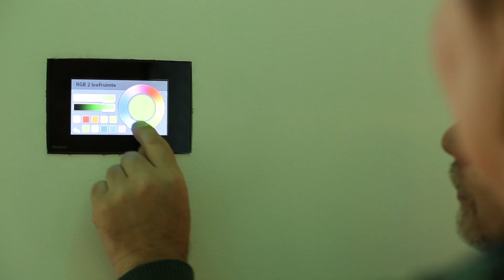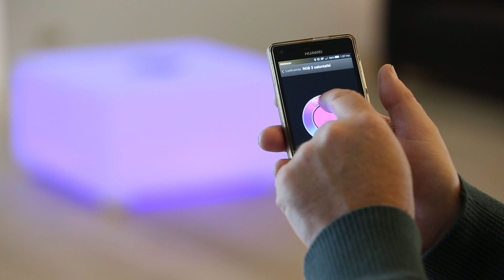Manager TV - Kontich - Briotherm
Het familiebedrijf BRIOTHERM is gesticht door vader Theo Smeets in 1954 en is sinds 5 decennia pionier in verwarming.

In de naoorlogse periode is bij vader Smeets de idee ontstaan om particuliere woningen te voorzien van meer comfort. Hij verstond als geen ander dat er nieuwe tijden op komst waren.

De bouwtechnieken schreden snel vooruit en hij was gedreven en vooral leergierig, de beste componenten tot slagen. Deze motivatie was voor hem een uitdaging die tot op de dag van vandaag zijn vruchten afwerpt. Het bedrijf kende een sterke expansie tijdens de jaren ‘80. De bestaande gebouwen werden uitgebreid met ateliers en opslagruimten.

Begin jaren ‘90 kwam het tot een tweede expansie met vergaande informatisering en een forse uitbreiding van bestaande infrastructuur.

De jarenlange ervaring met nieuwbouw en renovatie is een pluspunt voor alle klanten. BRIOTHERM stelt vast dat ook veel architecten en aannemers rechtstreeks een beroep doen op het bedrijf om hun bouwprojecten te realiseren. Van 1972 tot 2013 was de leiding in handen van de broers Ludo en José Smeets. Sinds 2013 is Ludo Smeets de vaandeldrager van de familie en staat Dieter Smeets klaar om in de voetsporen van zijn vader te treden.

Sinds 2008 is de groep tevens in handen van financiële holdings wat deverdere ontwikkeling en groei van Briotherm ondersteunt.